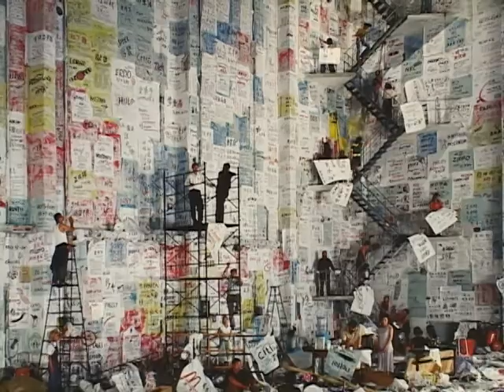Exposición fotográfica "Ficciones Asiáticas"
Bajo la curaduría del fotógrafo español Alejandro Castellote, la exposición "Ficciones Asiáticas" presentó en Lima por primera vez la obra de once fotógrafos de Japón, China, Corea del Sur y Taiwán. Los trabajos, reunidos en el Centro Cultural de la Pontificia Universidad Católica del Perú, tuvieron en común la experimentación y la puesta en escena como rechazo al realismo documental.